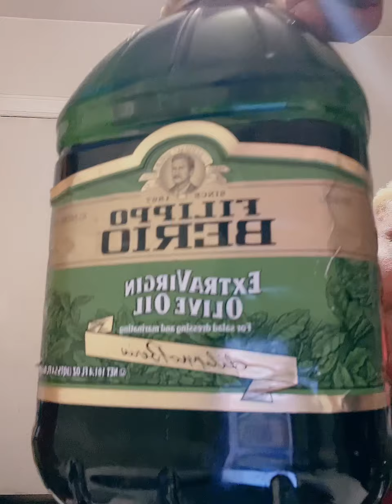Koman Ou ka Fè bondieu tande priere ou demande ou si priere ak demande ma janm exorcer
L’huile olives 🫒 ak gros sèl